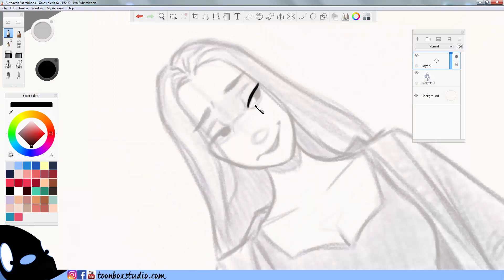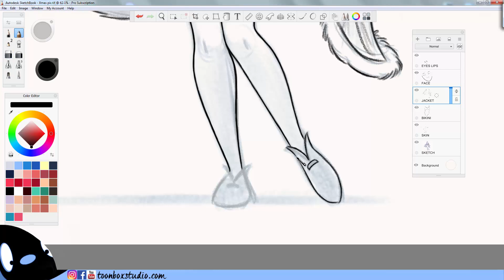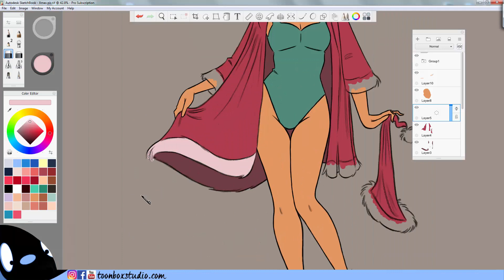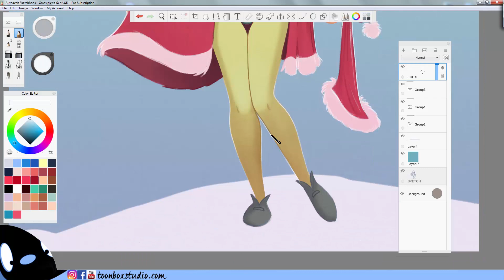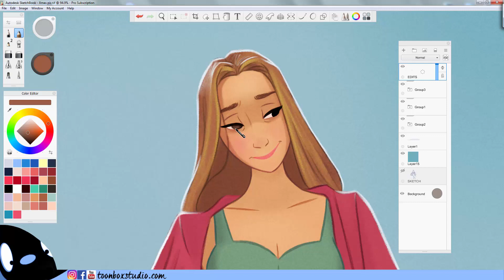The Christmas Snowflake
This is a digital painting speed video of a sketch that i created for my Instagram account called "The Christmas Snowflake".

Drawing software: Autodesk Sketchbook Pro